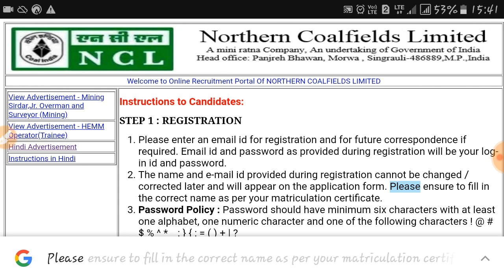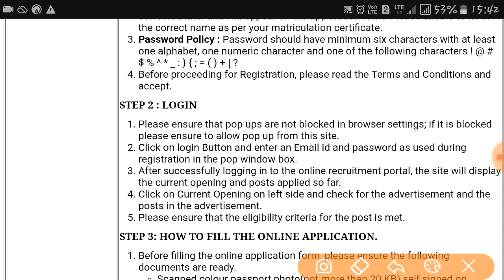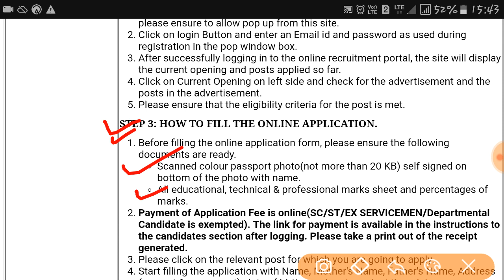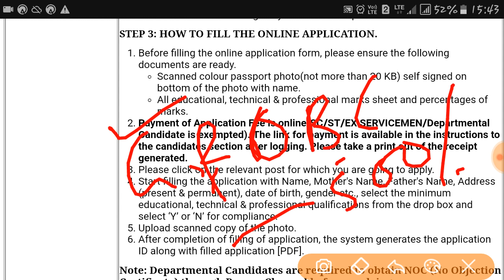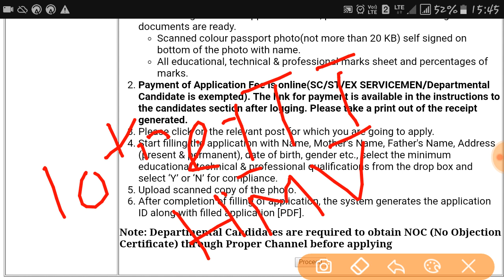NCL Recruitment//10th pass // ITI pass //Apply Online 2018